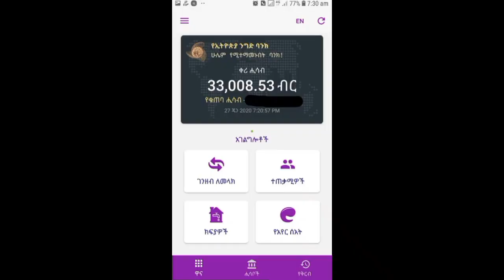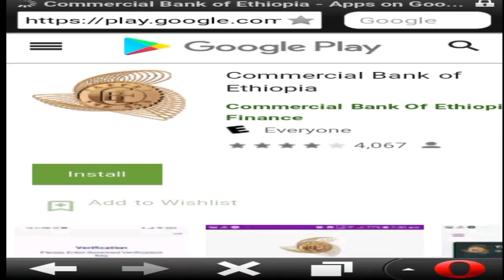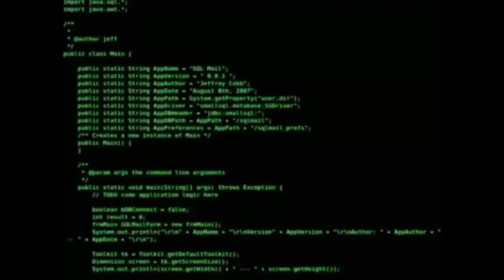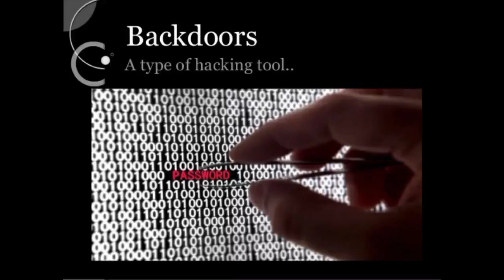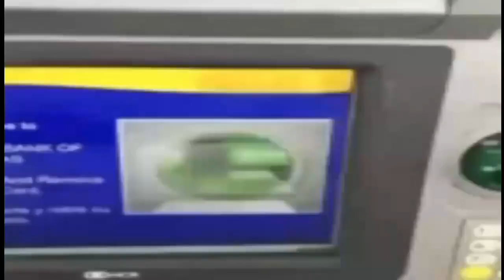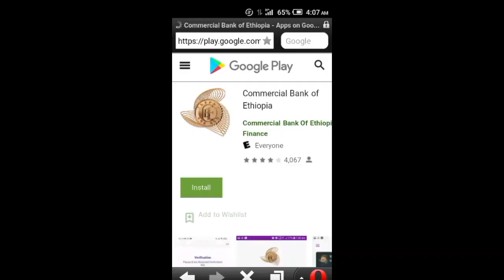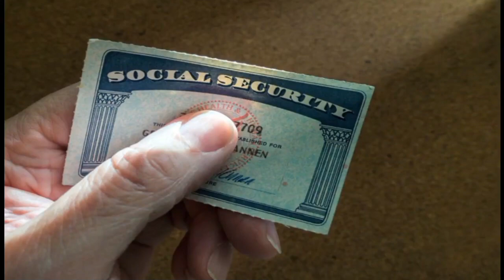እንዴት እኛ ሳናዉቅ የባንክ አካዉንታችን ሊጠለፍ ይችላል|how to hackers hack our banck account with out any permission?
In this video i will try to described how hackers   attack our banck account.

ethio_science _and_technology
how_to_make _money_online

Related